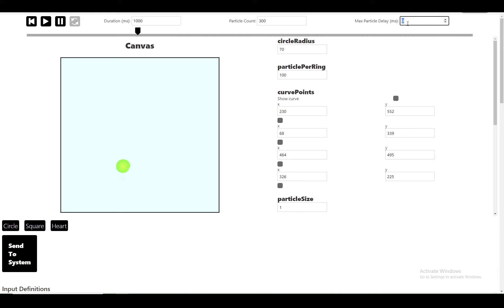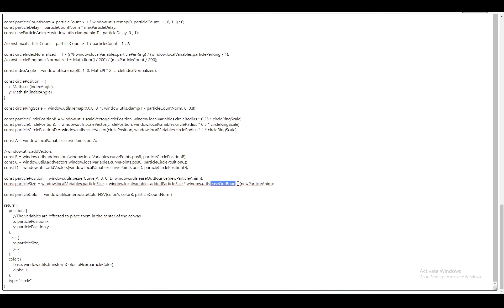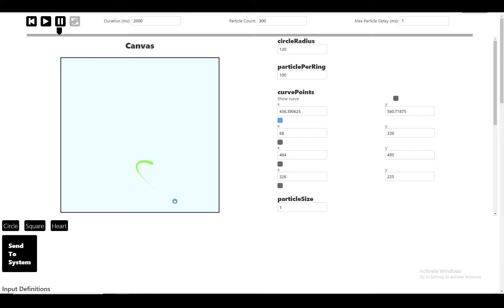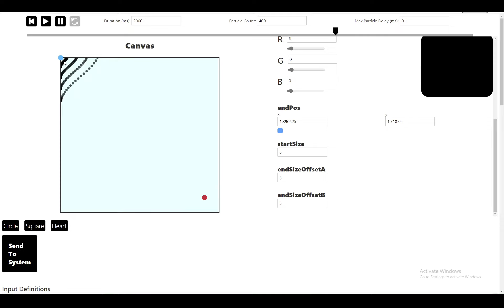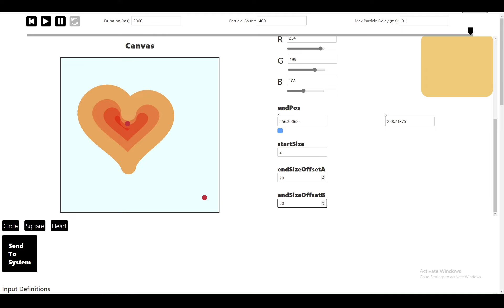Simple Particles JS Showcase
Hello,
Take a look at this particle system I made in Javascript using SvelteJS and PixiJS. . I made three examples which are available below the canvas, just click them and then click "send to system"

I made three examples that are available below the canvas. Just click on one of them (code is going to appear below), then click "send to system" and the controls for that animation should appear to the right of the canvas.